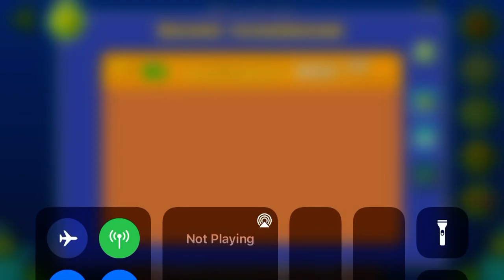Silence (All Coins)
1st Coin: 0:13. Land exactly on this block and fly down to get the coin.

2nd Coin: 0:35. Zag through the slope to get the coin.

3rd Coin: 1:01. Jump and hold to get the coin.